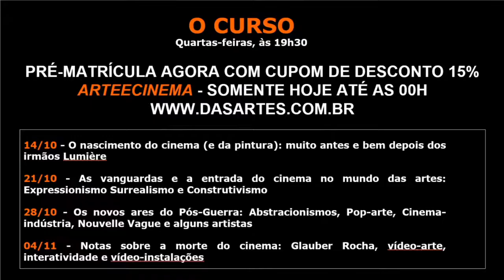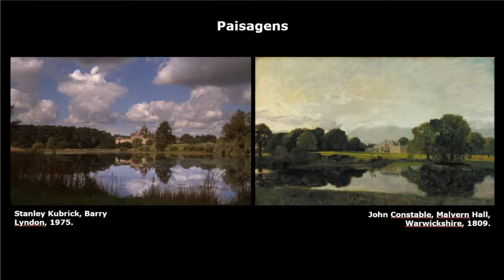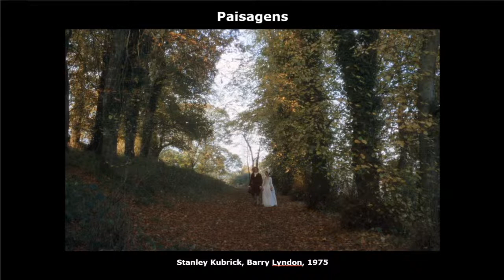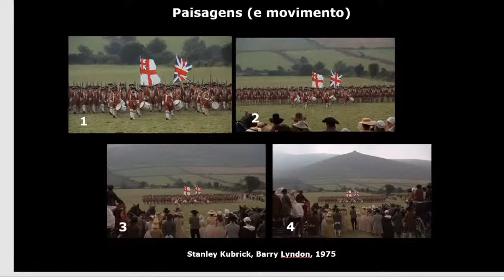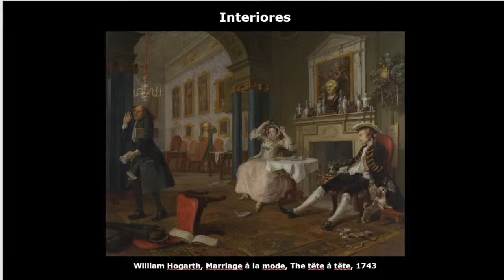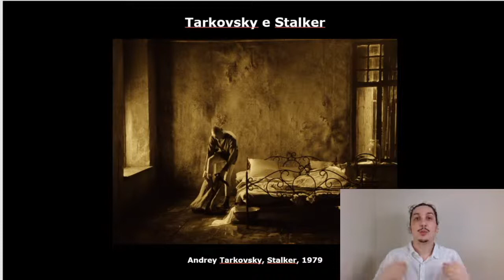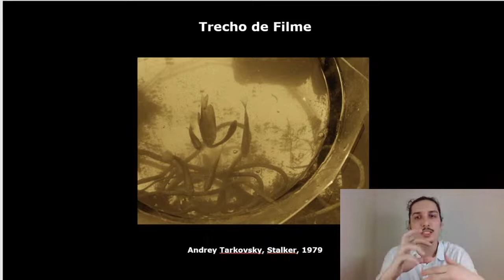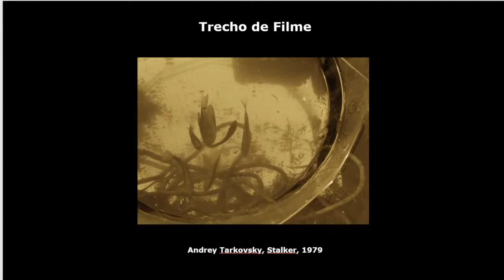Aula grátis: Arte e Cinema, Influências, Encontros e Interseções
Esta é uma aula demonstrativa gratuita do novo curso da Escola DASartes: ARTE E CINEMA, INFLUÊNCIAS, ENCONTROS E INTERSEÇÕES com o Professor Nicholas Andueza.
Mude sua forma de ver cinema e renove seu olhar!

Matrículas limitadas e abertas somente de  8/10 a 13/10. Fiquem atentos!

Desde sua invenção, o cinema se inspira nas artes visuais para criar imagens de impacto. Este curso vai mostrar alguns dos maiores exemplos deste cruzamento. Você será guiado por filmes de grandes cineastas e obras de grandes artistas, atravessando os principais movimentos do cinema para entender os conceitos e referências por trás de suas imagens.